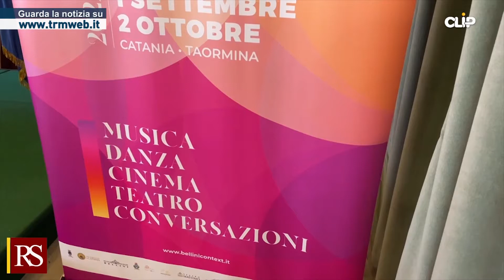Catania. Presentato il programma del Bellini International Context